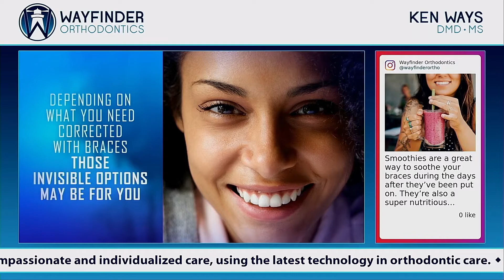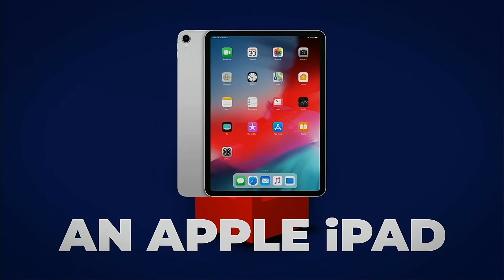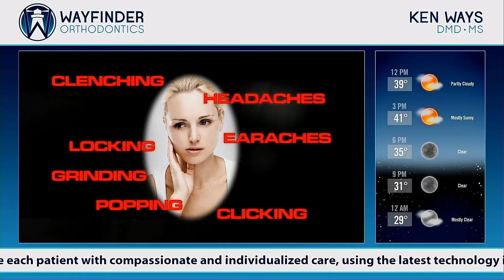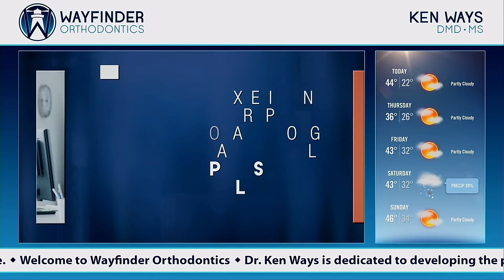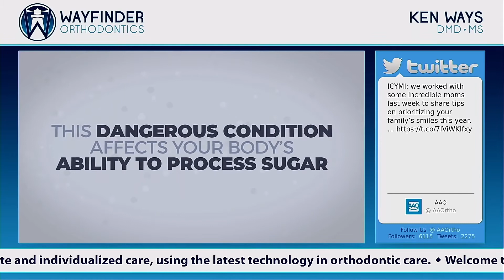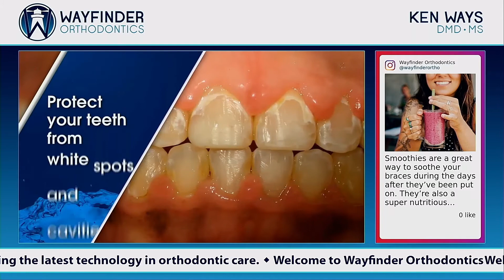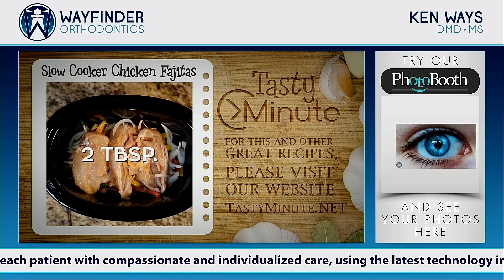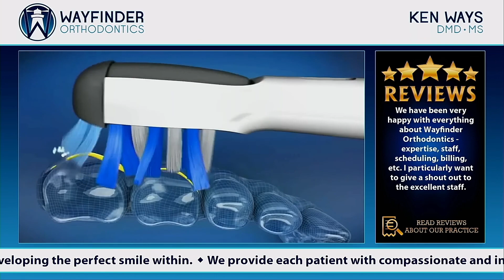DSID Orthodontic Presentation DEMO featuring Branded Partitioned Layout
This Branded Partitioned Layout featured presentation represents our Health Package which includes:

- All the Standard DSID Features such as Social Media Integration (Facebook, Instagram, and Twitter); Review Integration (Facebook, Google, Yelp, In-Office); Content Creator; Scrolling Message Bar; Photo Booth Integration; Patient Showcase  It can also feature any custom content you provide or commission us to make for you.

- All DSID Content Packs such as Education, Products, Services, Financial, Seasonal, Variety, Trivia, and Brain Games.

- A DSID Portal Account which will allow you to easily manage your presentation(s) online.  You'll be able to preview videos, manage playlists, access features, request custom content, and more.